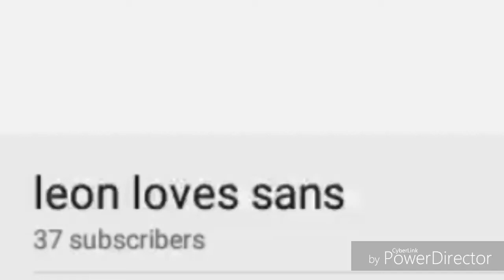Stop subscribing to my shitty channel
Why? My channel hardly has animation anymore lol